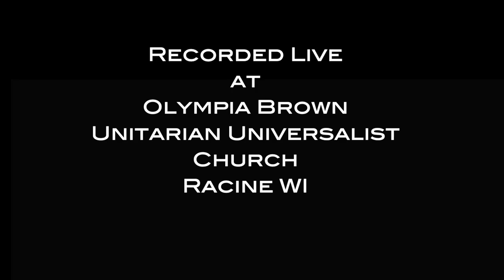California Blues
Freshwater

Bill Garvey-Guitar
Dennis Waltman-Resophonic Guitar
Melissa Baccash-Fiddle
Gerry Baccash-Bass